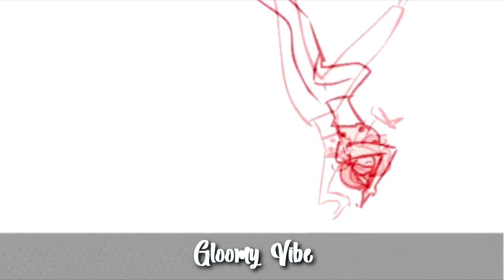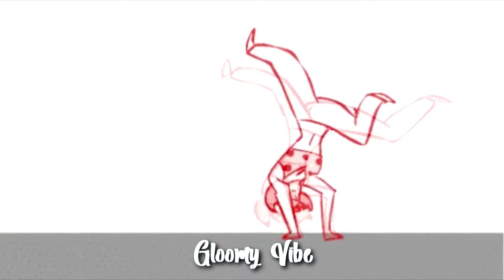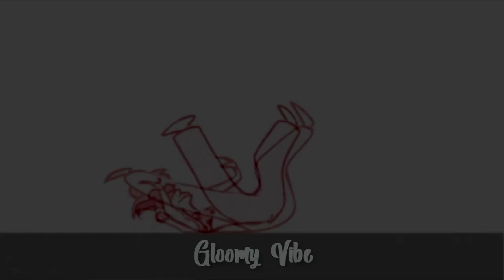The Dwelling Light - Double Espresso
🙏 Support The Dwelling Light

Gloomy Vibe is a promotion channel.

Ps: You can send me a full beat tape.

👉 These Video are fan made and won't be used for profit or illegal sharing.